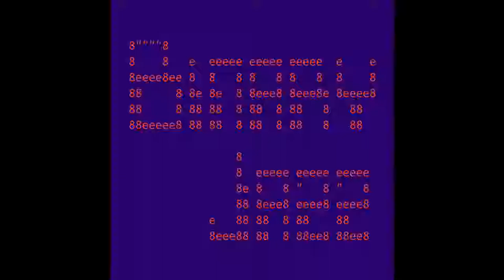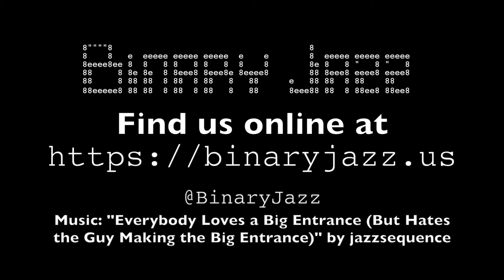Binary Jazz - Episode 101111: Saint Apollonia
In this episode we try to uncover what Saint Apollonia was the saint of whilst also discussing ducks with shoes, parking meters, space heaters and weight training.